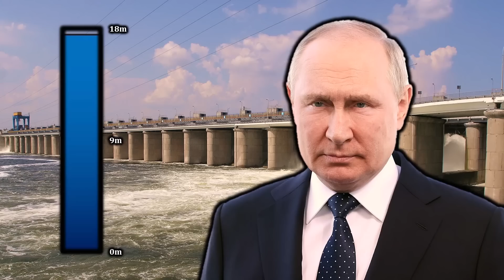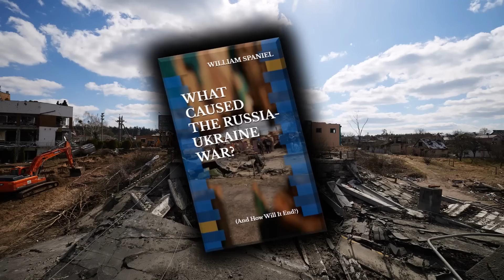Destroyed: How Nova Kakhovka's Breach Will Transform Russia's Invasion of Ukraine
Check out my book "What Caused the Russia-Ukraine War" You can also read it for free by signing up for a Kindle Unlimited trial (I use affiliate links, meaning I earn a commission when you make a transaction through them at no cost to you. Even if you read for free, you are still supporting the channel.)

On June 6, 2023, the Nova Kakhovka Dam failed. It was quietly a critical piece of Ukrainian infrastructure: drying a flood plain, providing electricity, guaranteeing a nuclear power plant's safety, and irrigating the regions south. This video looks at the consequences of its destruction, and how it will play into Ukraine's upcoming (or ongoing?) counteroffensive.

0:00 The Nova Kakhovka Dam Breached
0:35 Humanitarian Problems
3:19 Military Implications
4:50 Zaporizhzhia Nuclear Power Plant
7:03 Drying Out the Crimean Canal